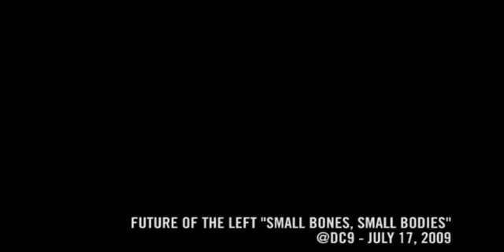Future of the Left "Small Bones, Small Bodies"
Future of the Left rocking the shit out in Washington DC at DC9 on July 19, 2009.    The audio is coming off the camera and kind of shitty, but they rock nonetheless.    Shot, without a tripod, by the gentlemen who dances like Kelson's dad.